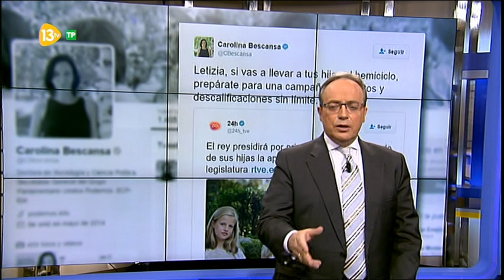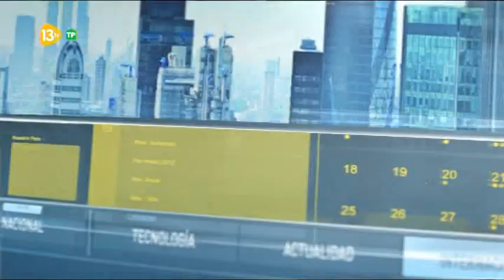Editorial de Urdaci 13tv 17.11.16